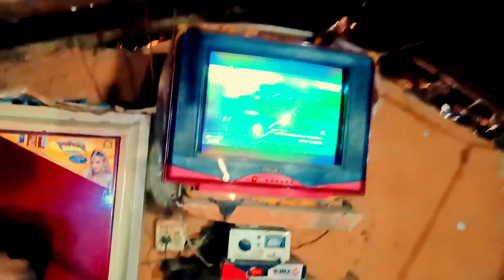मेरे कच्चे घर में ओकाया बैट्री 7 साल से चल रहा🔋2017 ki TV📺abhi tak chal raha hai koi problem Nahin🔋📺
Free Electrical Energy System f... 1 (3.6%)

بریز ۱۵۵۱۵ running in car

Car driving challenge upto 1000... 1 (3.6%)

২০ বছরের গ্যারান্টি

৩৪ টাকা

৩৪০০ টাকায়

৩৪০০ টাকায় সোলার প্যানেল, ২০ ব... 1 (3.6%)

Ghum Hai Kisikey Pyaar Meiin S... 1 (3.6%)

Best House In Gujrat - हमारा घर... 1 (3.6%)

Under Bought Solar System, क्यू... 1 (3.6%)

माईलेज में Mahindra Kubota को भी... 1 (3.6%)

Mc 4 connector खुद से

बनाने सीखे

how to make mc4 connector |... 1 (3.6%)

400% ज्यादा पॉउट आधी मि

ये है दुनिया की सबसे एडवांस सोलर टेक्... 1 (3.6%)

Smarten Superb 2500 VA / 2.5k... 1 (3.6%)

We Made World's Biggest Lotter... 1 (3.6%)

Mera Ghar Aadha Ban Chuka H... 1 (3.6%)

Mobile Recharge पर कमाए 8% तक Commission

Best Recharge Commission Ap... 1 (3.6%)

खेती में राख का जादू

खेती में राख का सही उपयोग बढ़ेगी पै... 1 (3.6%)

दस करोड़ की खेती मशीन ने पूरे भारत मे... 1 (3.6%)

Biggest Meat Market in Bangko... 1 (3.6%)

बस के अंदर घर Living in a BUS

ठंडी आटा

ठंडी आटा चाकी केवल 22000...

इससे सस्ता इन्वर्टर और कहीं भी नही ||p..

पजामे की Pocket लगाना सीखे आसान

ROOM AC इतने मंहगे क्यो मिलते हैं। AC किसी काम करता है?

Room AC इतने मंहगे क्यो मिलते हैं? ||.

सबसे ऊँचे पुल पे चढ़ते ही नये ट्रेक्टर का...

Asif x Reshma Wedding

फैक्ट्री में सीमेंट कैसे बनते हैं? | How ce

सीमेंट कैसे बनता है।

Largest Unboxing Ever in World!

भारत का सबसे सस्ता डीजल Power Ti

เปิดแอร์ระบบโซล่าเซลล์ทั้งกลางวั

22 March 2024

इससे सस्ता इन्वर्टर

और कहीं भी नही ||p

पजामे की Pocket

लगाना सीखे आसान

Room AC इतने

मंहगे क्यो मिलते हैं?

सबसे ऊँचे पुल पे चढ़ते

ही नये ट्रेक्टर का

फैक्ट्री में सीमेंट कैसे

बनते हैं? | How ce

22 March 2024

i battery lambi samay se chal raha

okaya electric scooter seat open

okaya electric scooter problems

okaya electric scooter charging time

okaya f2b electric scooter

okaya classiq electric scooter

okaya electric scooter kaise chalaye

okaya electric scooter battery price

okaya battery scooty

okaya battery 200ah price

okaya electric scooter 2023

okaya freedom electric scooter

okaya battery 100ah

okaya battery e rickshaw

okaya faast f3

okaya solar battery

okaya battery 160 ah

okaya company

... raha hai

... raha ho to kya karen